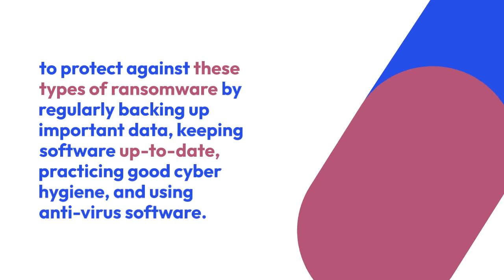Six Different Types of Ransomware.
Ransomware is a type of malicious software that encrypts a victim's files and demands a ransom payment for decryption. There are several types of ransomware, including:

Crypto Ransomware: This type of ransomware encrypts a victim's files, making them inaccessible without the decryption key.

Locker Ransomware: This type of ransomware locks the victim out of their device, making it inaccessible.

Screen Locker Ransomware: This type of ransomware displays a full-screen message, demanding a ransom payment.

RaaS (Ransomware-as-a-Service): This type of ransomware is offered as a service to individuals or organizations that can use it to launch attacks and receive a portion of the ransom payment.

Dharma Ransomware: This type of ransomware targets businesses and encrypts a wide range of file types.

WannaCry Ransomware: This type of ransomware uses a vulnerability in Microsoft Windows operating systems to spread and infect devices.

It's important to protect against these types of ransomware by regularly backing up important data, keeping software up-to-date, practicing good cyber hygiene, and using anti-virus software. If a device is infected with ransomware, it's advisable not to pay the ransom as it does not guarantee the attacker will provide the decryption key and could encourage further attacks.